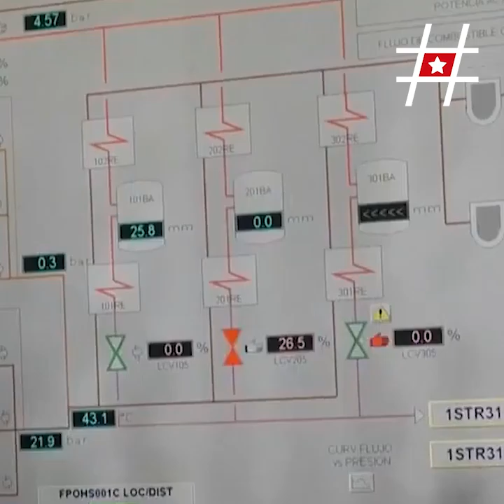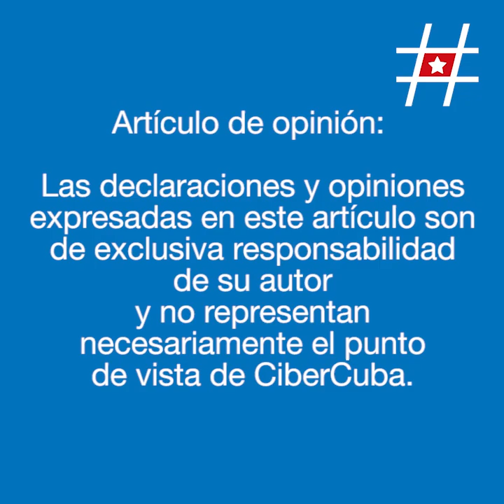Voy a apagar la luz para pensar en Marcos Portal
La matriz energética de Cuba está obsoleta y quema combustible como un trastornado, su termoeléctrica menos vieja tiene 28 años, cuando la vida útil de una planta generadora es de un cuarto de siglo y, por si fuera poco, las instalaciones son soviéticas, checas, japonesas y mexicanas; un absurdo en un país embargado por Estados Unidos y en bancarrota comunista.